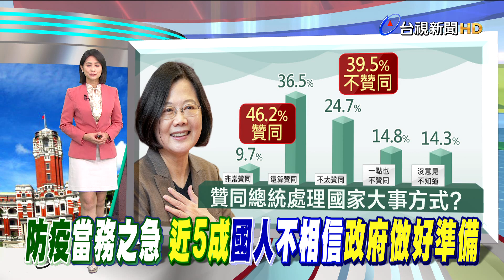防疫當務之急近5成國人不相信政府做好準備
總統蔡英文今天(20日)就職滿6周年，但因為本土確診數暴增，政府的防疫政策，引發不少反 彈聲浪，蔡總統的聲望也反映在民調數字上，比起上個月下滑，來到46.2%，而執政六年的成 積，國人給了及格的分數，61.55分，而重大施政中，民眾最滿意的是「對外關係」，最不滿 意的是「發展國產疫苗」，凸顯現階段如何度過疫情危機，是當務之急。